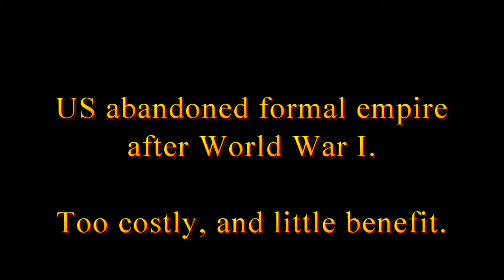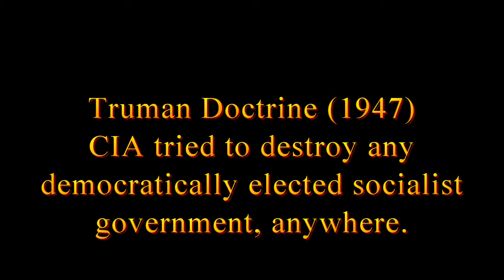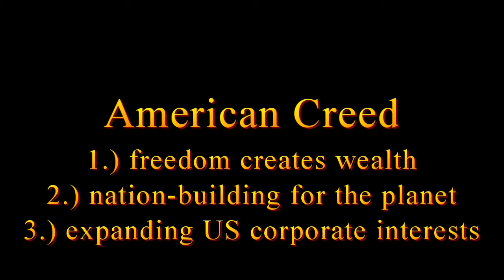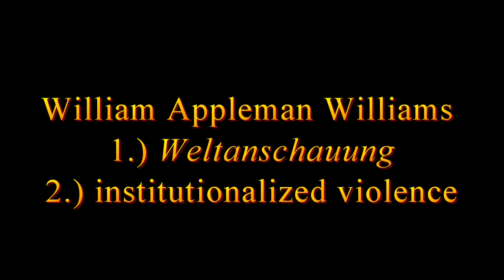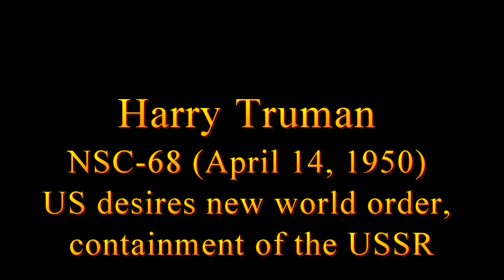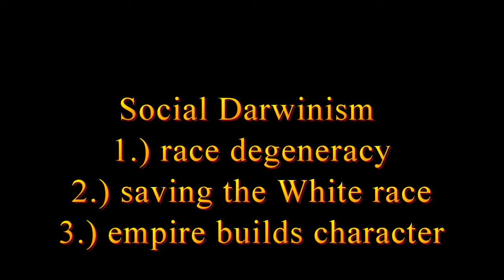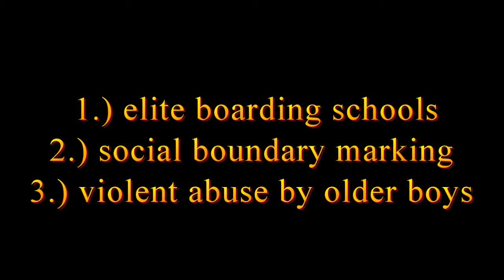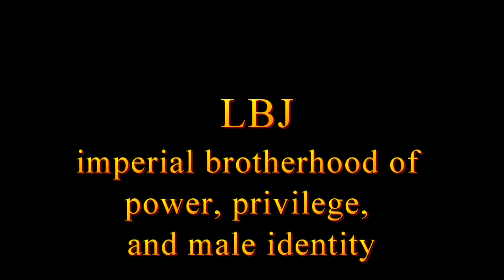Imperialism: US Empire before 9-11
Episode Five, in which Frank Wallis, PhD, introduces the course of US empire building with emphasis on elite perceptions of American exceptionalism and use of the military to police the world in support of US corporations. We take a look at fun concepts, e.g., American Creed, Monroe Doctrine, capitalist empire, globalism, Truman Doctrine, Weltanschauung, Open Door Policy, Dollar Diplomacy, NSC-68, New Frontiersman, Social Darwinism, elite masculinity cult.

Episode Five: Imperialism: US Empire before 9-11
Bibliography

Lloyd C. Gardner, Imperial America: American Foreign Policy Since 1898 (New York, 1976).

Walter McDougall, Promised Land, Crusader State (Boston, 1997).

Mary Ann Heiss, "The Evolution of the Imperial Idea and U.S. National Identity," Diplomatic History 26 (Fall 2002):511-40.

Frank Ninkovich, The Wilsonian Century... (University of Chicago Press, 1999).

Frank Ninkovich, The United States and Imperialism (Oxford: Blackwell, 2001).

Ernest R. May, American Imperialism: A Speculative Essay (Chicago: Imprint Publications, 1991; orig. pub. 1968).

Neil Renwick, America's World Identity: The Politics of Exclusion (New York: St. Martin's Press, 2000).

Anders Stephanson, Manifest Destiny: American Expansionism and the Empire of Right (New York: Hill and Wang, 1995).

Jim Hanson, The Decline of the American Empire (Westport, CT: Praeger, 1993).

Seymour Martin Lipset, American Exceptionalism: A Double-Edged Sword (New York: W. W. Norton & Company, 1997, new edn.).

Thomas R. Hietala, Manifest Design: American Exceptionalism and Empire, rev. edn. (Ithaca: Cornell University Press, 2003).

William Appleman Williams, Empire as a Way of Life (Oxford University Press, 1980).

H. W. Brands, "The Idea of the National Interest," Diplomatic History 23 (Spring 1999):239-261.

 Kristin L. Hoganson, Fighting for American Manhood: How Gender Politics Provoked the Spanish-American and Philippine-American Wars (Yale University Press, 1998).

Robert D. Dean, Imperial Brotherhood... (Amherst, MA: UMASS Press, 2002).

John T. McNay, Acheson and Empire: the British Accent in American Foreign Policy (Columbia, MO: University of Missouri Press, 2001).

Frank H. Wallis, Iraq 2003: Causes and Consequences of an Imperial Expedition (2015).